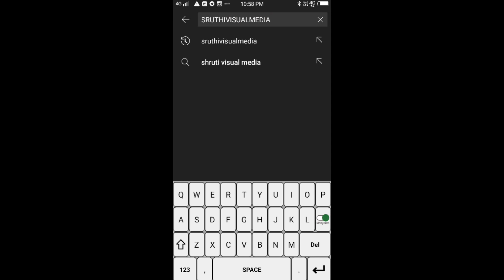Bharatanatyam Dance Best of ഭരതനാട്യം Indian Classical Dance School kalolsavam